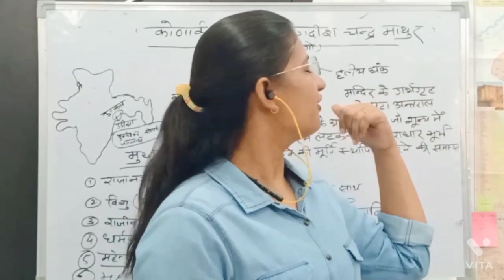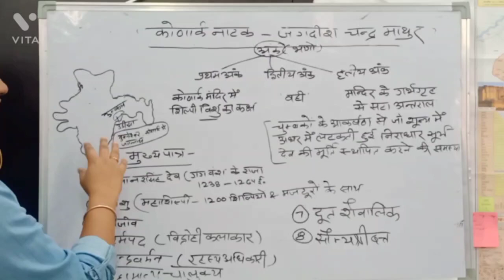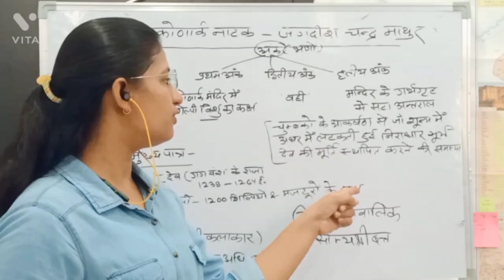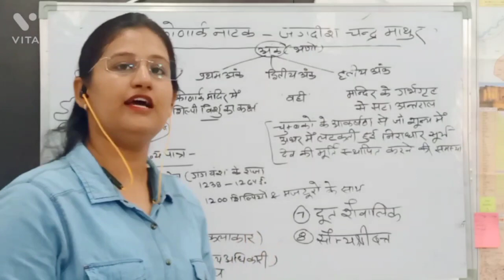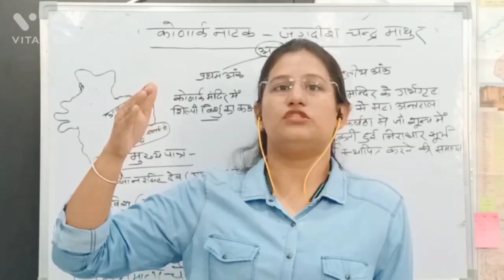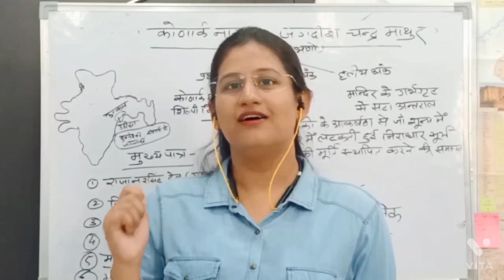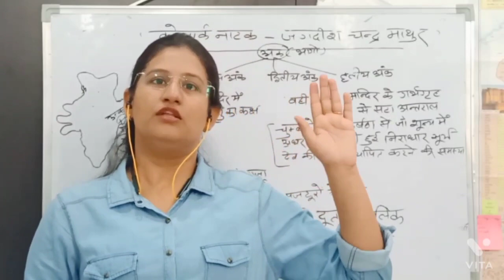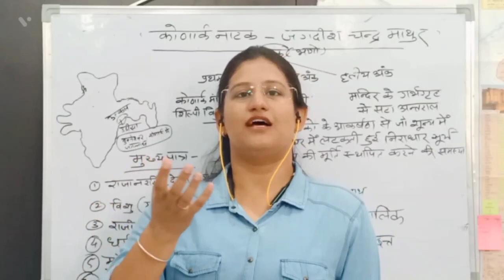कोणार्क नाटक (जगदीश चंद्र माथुर)